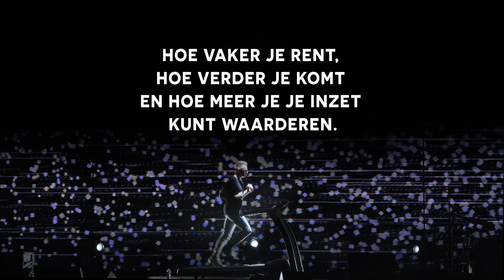Simply Jesus 2019 | Rennen | David de Vos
Het werk van Go and Tell wordt mede mogelijk gemaakt door onze donateurs: Simply Together! Help ons de boodschap van Jezus over de wereld te brengen. Word donateur en ontvang een boek naar keuze